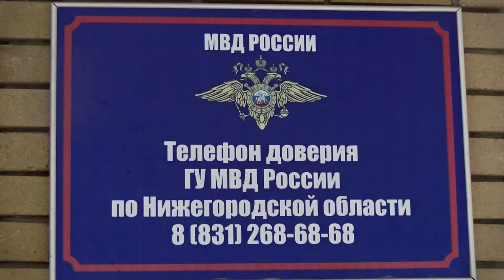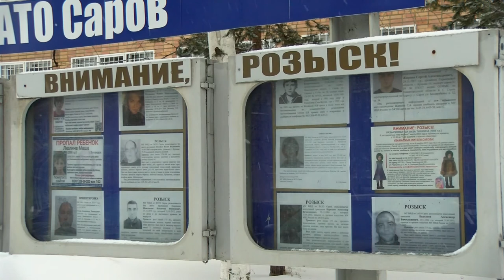Происшествия в Сарове. 6-12 января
Саровчанин украл из продуктового магазина алкогольные напитки и стейки горбуши на сумму 5 тысяч рублей. Чем ещё запомнилась прошедшая неделя сотрудникам правопорядка?